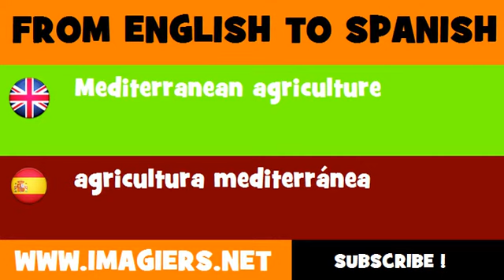FROM ENGLISH TO SPANISH = Mediterranean agriculture